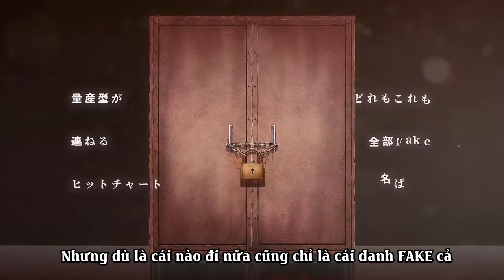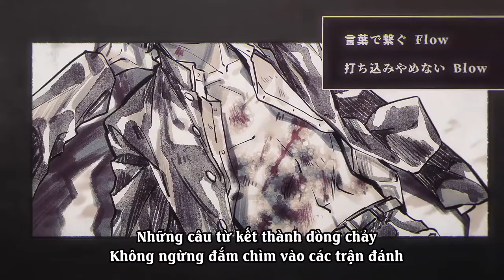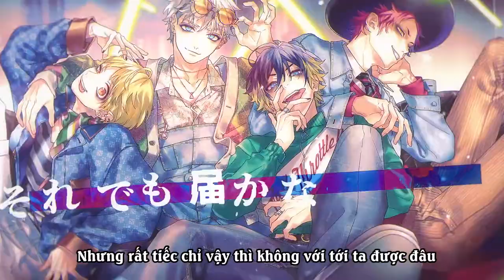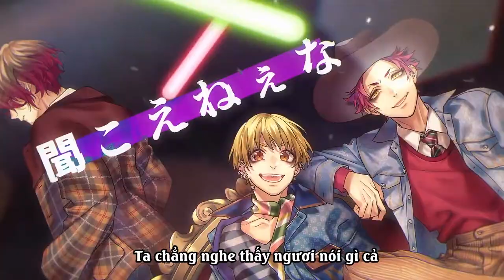[Vietsub] FAKE STAR - HoneyWorks feat.うらたぬき&Gom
Cảm ơn bạn Kiều Oanh và chị Trà Phan đã giúp mình encode video nhé!